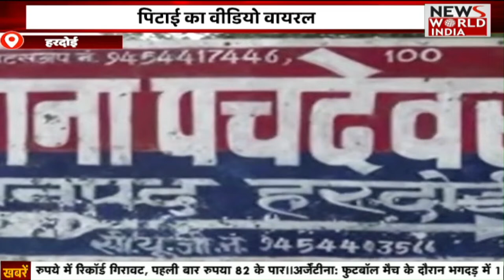Special Bulletin: हिंदी समाचार बुलेटिन। शाम तक की खबरें | Breaking News । News World India